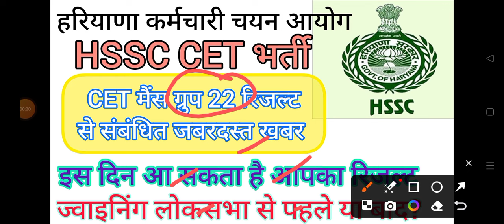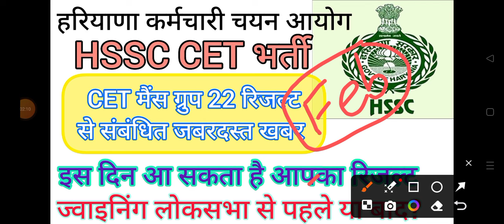hssc breaking! cet मैंस ग्रुप 22 रिजल्ट से संबंधित जबरदस्त खबर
hssc breaking
hssc login
ics coaching
hssc
Haryana GK
Parveen kataria
Haryana police
hssc result